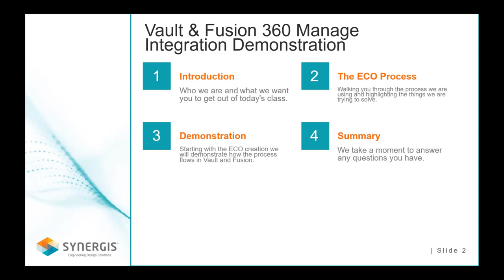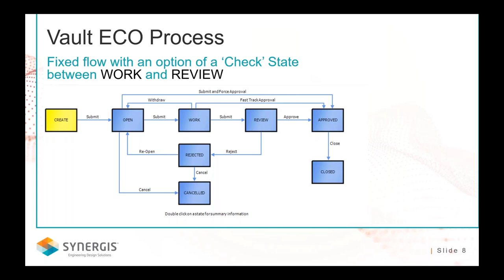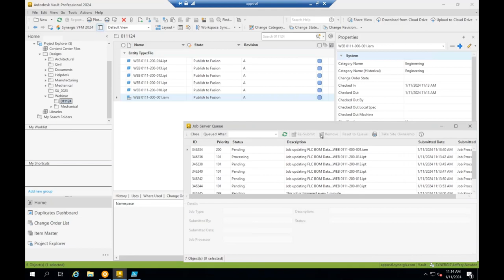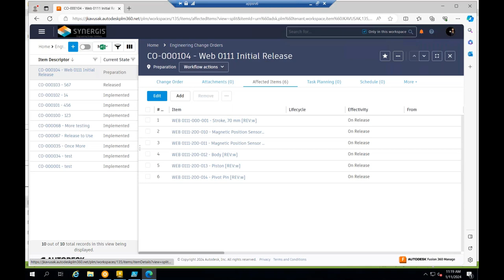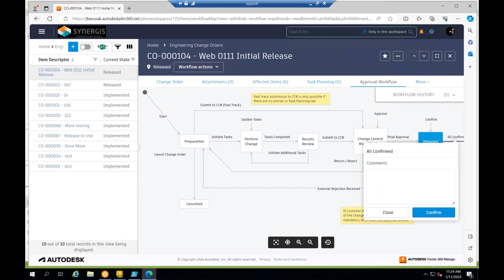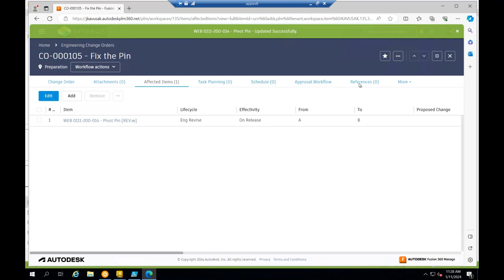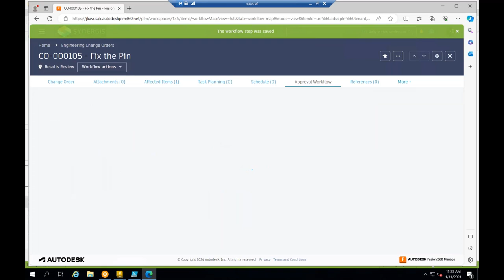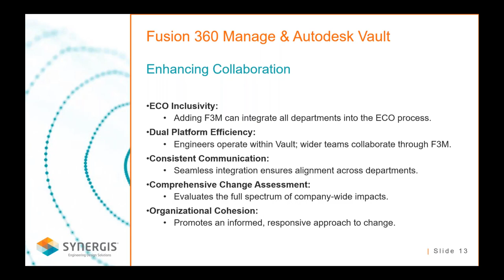Autodesk Vault & Connected Data: Change Management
For more than 35 years, Synergis Engineering Design Solutions has been helping people just like you to use their Autodesk software more efficiently and more productively. Whether you're an individual just looking for some guidance or a global organization looking to partner with one of the Mid-Atlantic's most prestigious Autodesk partners, our goal is the same - to help you stay ahead.

Did you enjoy this video or learn something new?  Let us know with a "Like".  Never want to miss one of our software tutorials?